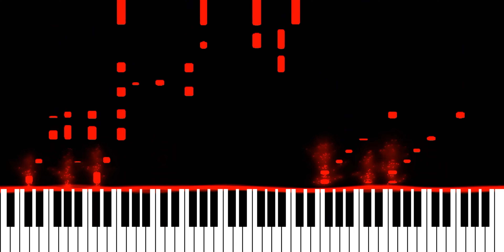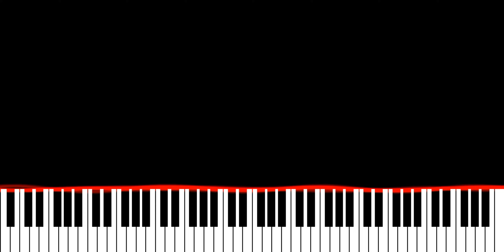Gold 88 & Don Diablo - You Know Why (Edit) (Piano Synthesia Version)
Originally recorded and released by Gold 88 and Don Diablo.

∼ j ☺️